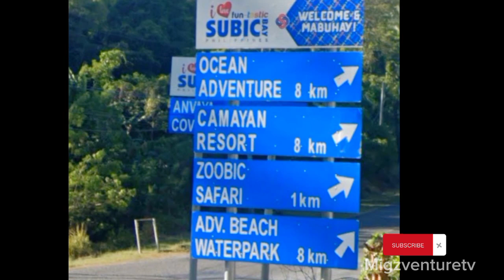Car Camping at Blue Turtle Cove Morong Bataan | Budget Friendly Travel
Car Camping in Blue Turtle Cove Morong Bataan Philippines. Explore the beauty of nature.

Video Link:

Video Link:

 • Amidst - Drive (V...